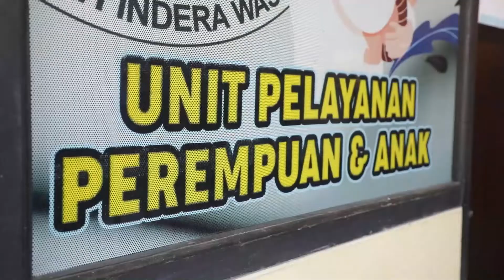ASISTENSI PENANGANAN KASUS MENONJOL DI WILAYAH HUKUM POLRES BATANG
Kapolda Jateng Irjen. Pol. Drs. Ahmad Luthfi, S.H., S.St.M.K., Asistensi Penanganan Kasus Menonjol di Wilayah hukum Polres Batang yang bertempat di Polres Batang. Jumat, 2 September 2022.